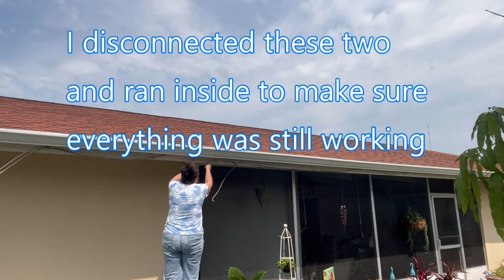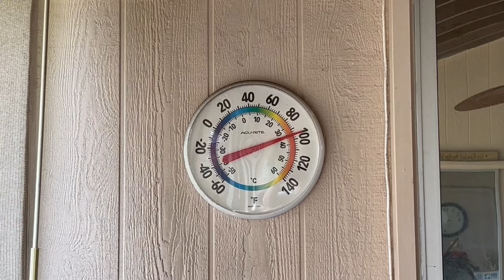Overcoming Obstacles in Outdoor Work / New Motivation for Outdoors Work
If you're struggling to stay motivated for your outdoor work, this video is for you! I had to overcome obstacles and today, I just went out and did it!  I finally got the cables hung back up in place.  I hope this video helps you find new motivation for working outdoors.